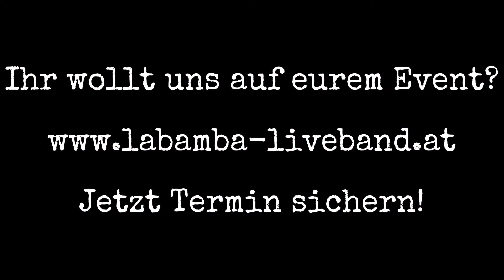Labamba Hochzeit in Pöllau (Teil 1)